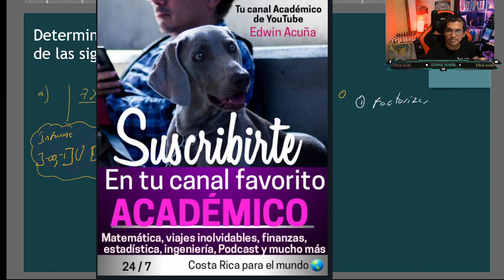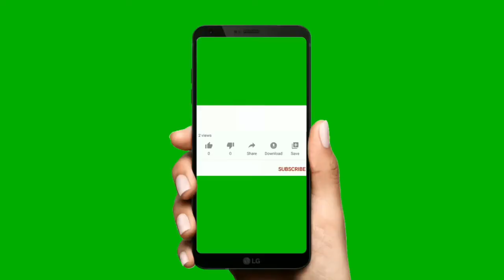DETERMINAR🚨 de una manera FÁCIL 🚨 // el conjunto solución de las siguientes INECUACIONES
inecuaciones